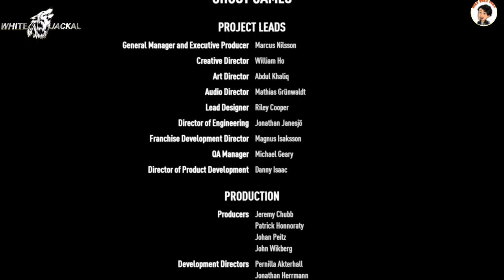Need for speed payback walkthrough gameplay part 29 End urdu&Hindi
Hello friend
walcome to my channel technoWhitejackalofficialps4gaming
i am salman founder of technowhitejackalofficialps4gaming
TECHNO WHITE JACKAL OFFICIAL PS4 GAMING
GAME PLAY PS4
MOBILE GAME
PC GAME
GAME INFORMATION
GAME REVIEW
PS4 HIDDEN INFORMATION
PLAY WITH FRIENDS
FUNNY GAME
ENTERTAINMENT
GAMES CHALLENGES
cod
call of duty
poker
onilne game
plunder
multiplayer
live stream
live stream gameplay with friends